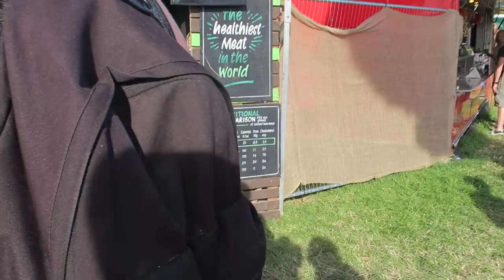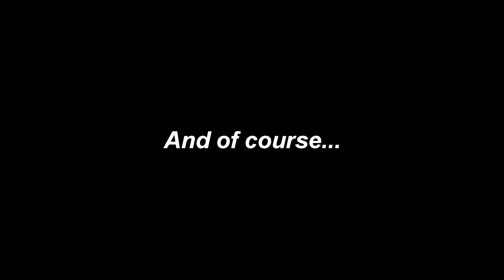Glastonbury Festival 2015 Vlog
Previous Video! ►

Busines Contact ► hello at oshi7 dot tv